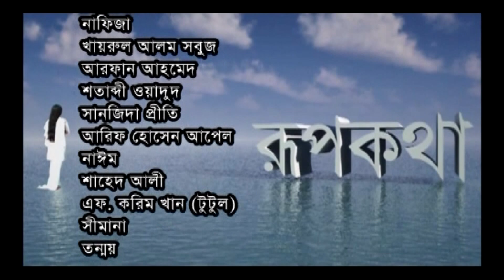রূপকথা। Roopkatha। Ep 87 Mahfuz Ahmed । Ishita। Naim। Nawshaba। Shamol । Light & Shadow 2022